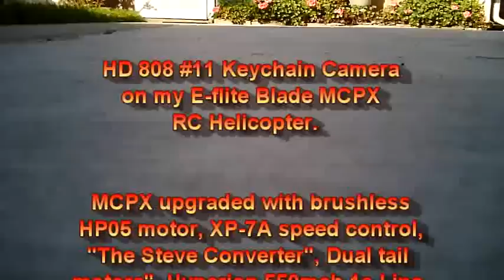Alot Clearer HD 808 #11 Keychain camera on my MCPX RC Helicopter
I previously had the standard 808 #3 Keychain camera which worked ok, but the video quality was lacking.  I paid about $16 for the #3.  I then purchased the HD 808 #11 Keychain camera for about $35.  The #11 is way better.  The screen captures on my aerial video is actually viewable rather than a blur. I have it on my E-flite Blade MCPX RC Helicopter.  My MCPX is upgraded with an HP05 brushless motor, XP-7A speed control, "The Steve Converter", dual tail motors, and the Hyperion 1s 550mah Lipo pack.